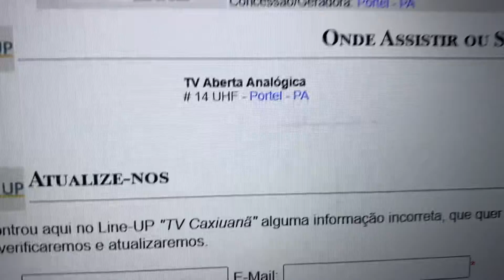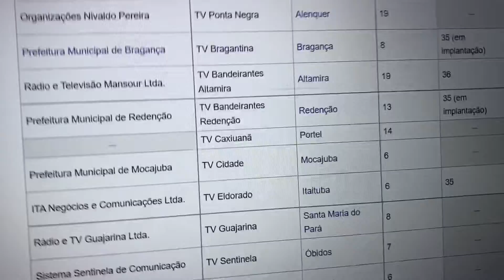A Nova Afiliada da RBA TV e a Band em 2022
A TV Caxiuanã é a nova afiliada da RBA TV e Band na cidade de Portel no Pará desde 29 de Julho de 2022 no canal 14 UHF Analógico.

Em Breve, A Emissora teve ser o sinal digital.